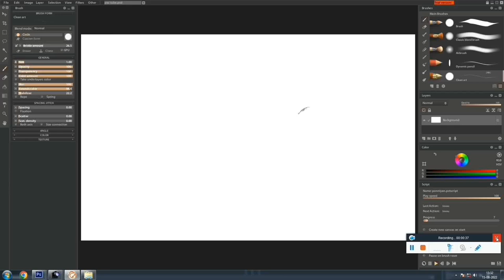SCRIBBLE ART TIMELAPSE VIDEO (PONNYIN SELVAN )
scribble art ponnyin selvan follow instgram

(paninstorm studios)